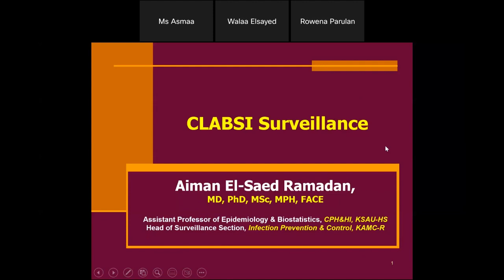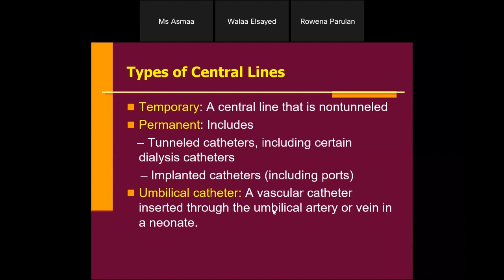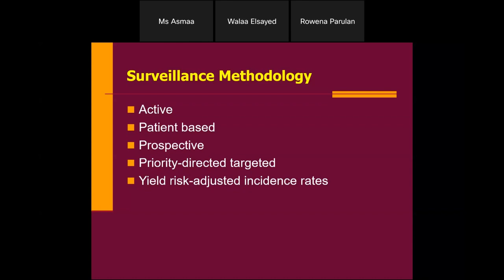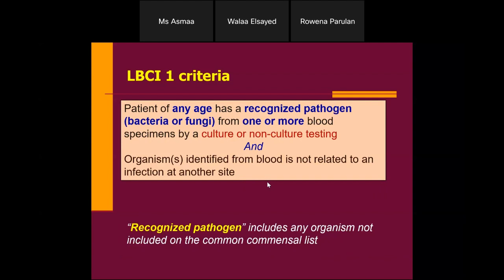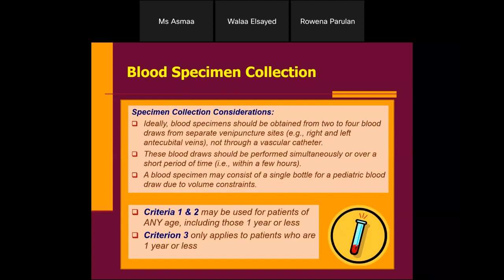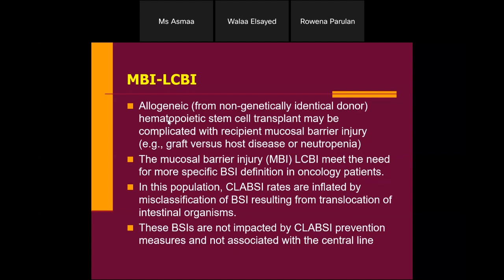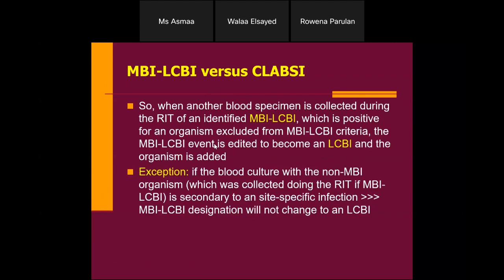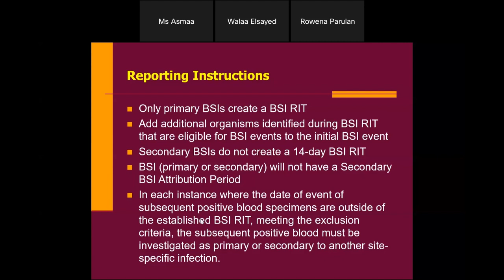CLABSI Surveillance Dr Ayman Ramadan